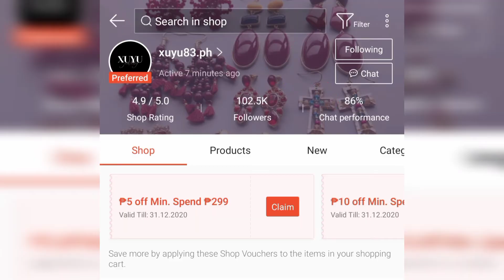Shopee finds: trendy & affordable necklaces, belly chain & choker in one shop | Part 9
Musician: Jeff Kaale

Musician: Rook1e